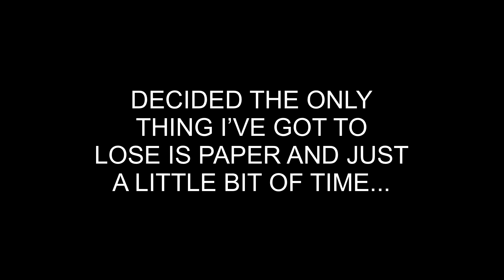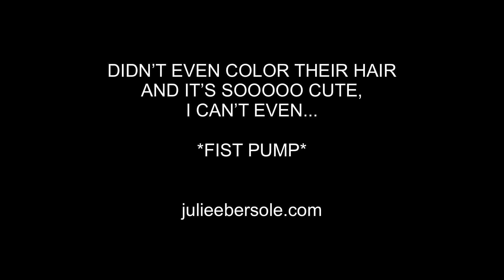RELAX & CREATE - PAINT SKIN TONES WITH 3 COLORS (music/no voice)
Did you know you can use just 3 hues of watercolor to paint a variety of skin tones?  Still shots and additional info

SUPPLIES:
Mini Voices in My Head by Julie Ebersole, Summer of Stamping Clear Stamps
You Should Know by Brandi Kincaid, Summer of Stamping Clear Stamps
Black Mini MISTI Laser Etched Stamping Tool (6-1/8 X 7), Hero Arts
Mini MISTI Laser Etched Stamping Tool (6-1/8 X 7), My Sweet Petunia
New & Improved MISTI Laser Etched Stamping Tool (8-1/8 X 10-1/2), My Sweet Petunia